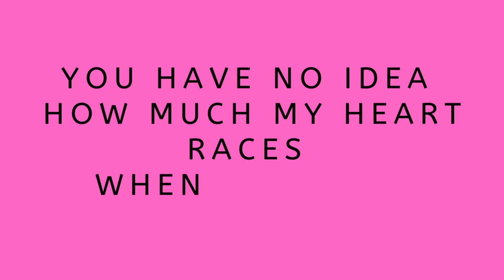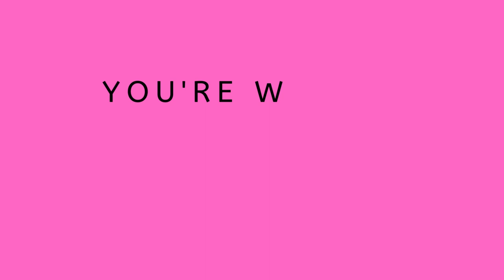DM to DF MESSAGE 🌹 Sweet Romantic Messages for Him💕| TWIN FLAME LOVE TAROT🔥 DM DF TODAY